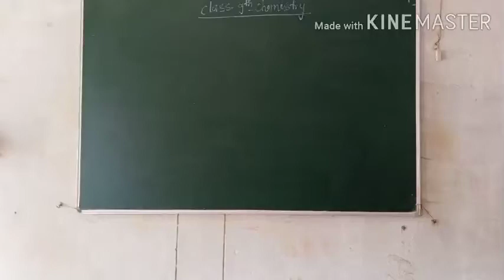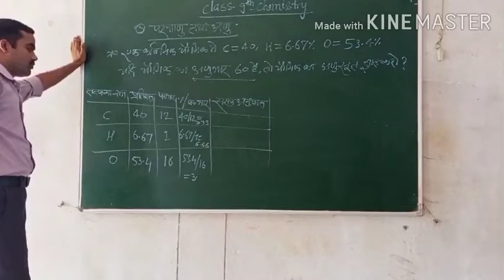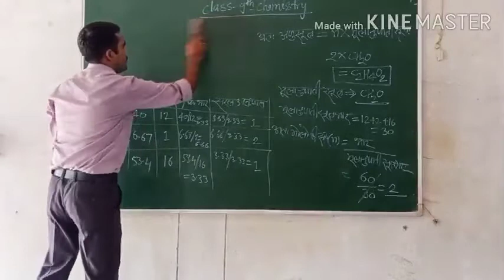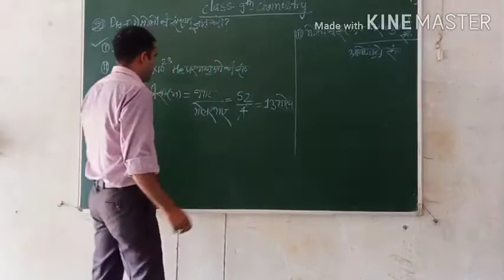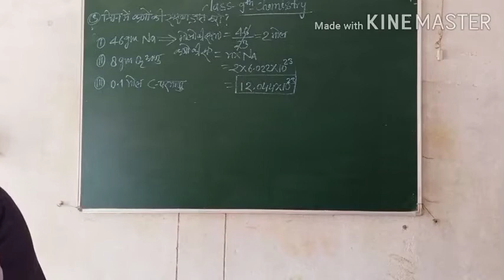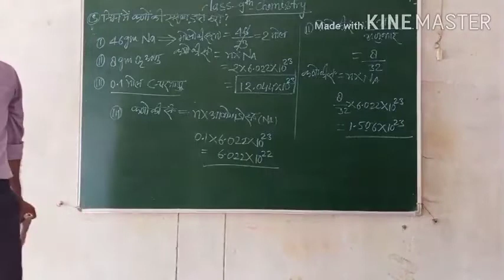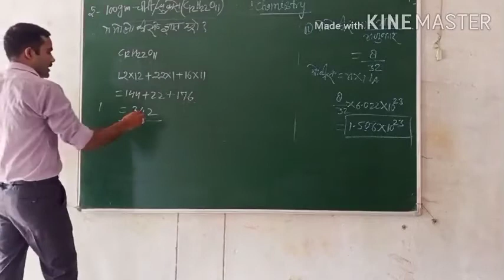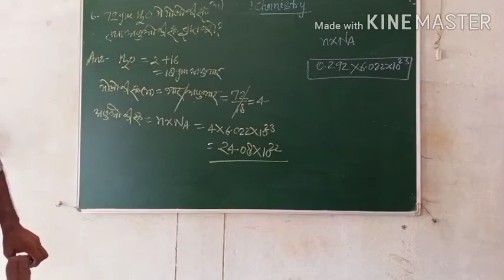Class 9th chemistry by Amit Tiwari sir